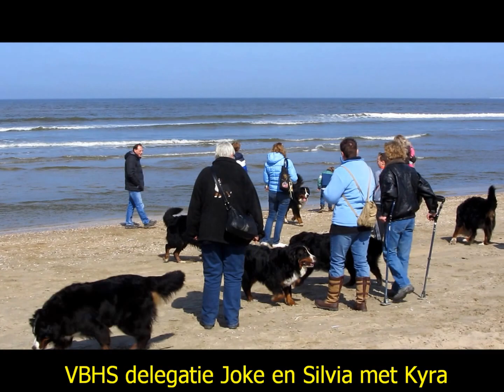1_reunie Bizoe_verzamelen Parnassia_21apr13